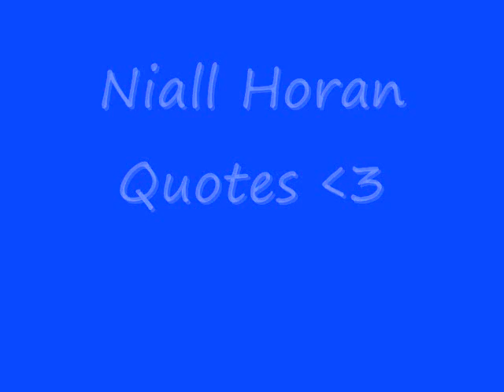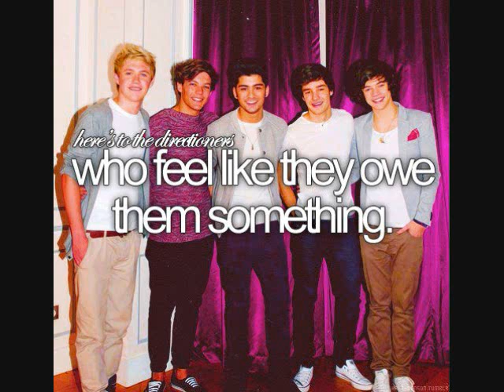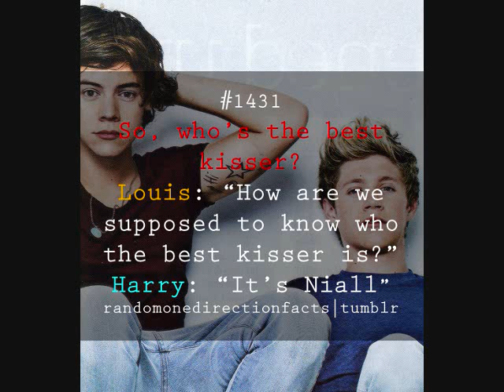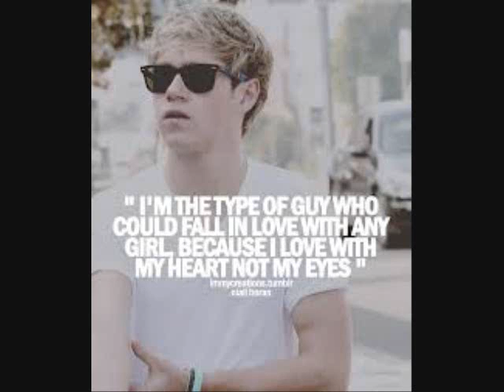Niall Horan photos/quotes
This was made by my sister :) Not me.
She requested it :)
Don't ask anymore questions.
And by the way please like it will you?